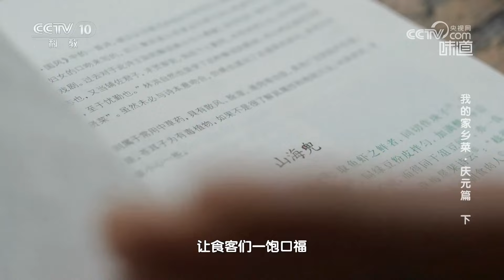口感层次分明的山海兜将烹饪艺术尽显《味道》20240407 | 美食中国 Tasty China